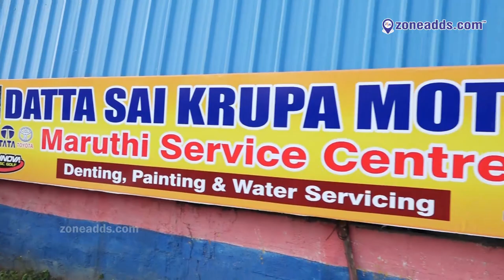Datta Sai Krupa Motors | Painting & Water Servicing || Kushaiguda || zoneadds.com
Denting, Painting and Water Servicing for your vehicles at Datta Sai Krupa Motors, Kushaiguda.

Have a look at their garage and services in this video.